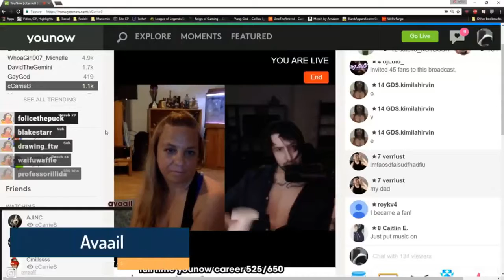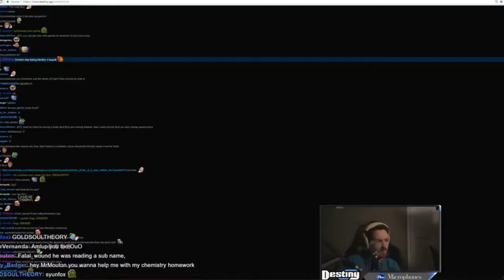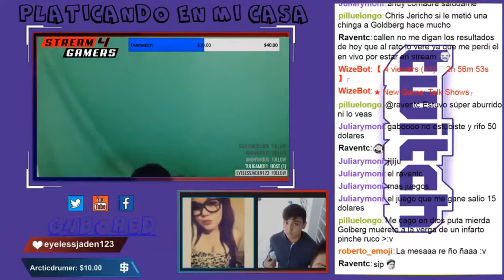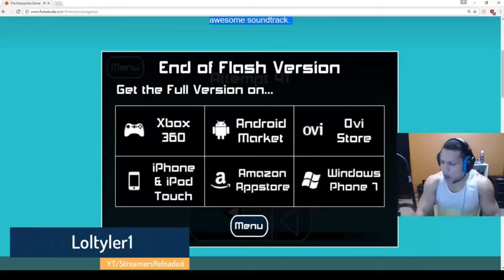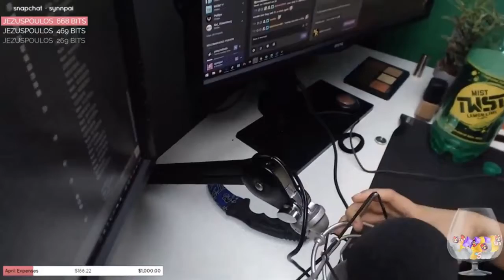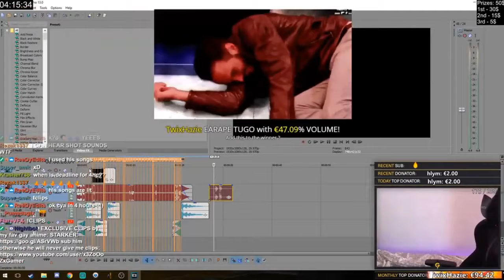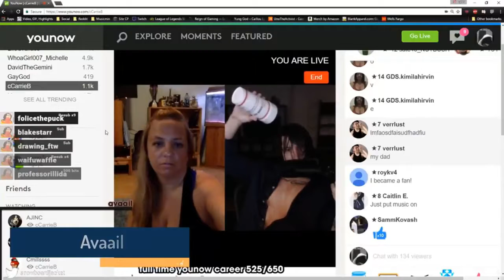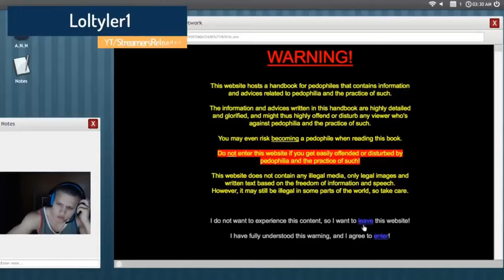ULTIMATE Twitch Fails Highlights Of 2017 Loltyler1 Ice Poseidon IdubbbzTV Alinity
ITS HERE, Episode 100 before I see hundreds of comments of 'Ive Seen This Clip Before' Just know for this episode I have taken 4-8 clips from each of the past .

StreamElements provides all the tools twitch streamers need for free! try us now: Bot, Overlays, Loyalty Store, Tipping system. All in one .

Thanks For 25k Guys. All streamers Are As Follows: Hi5ToSafety iiTragedy MoonMoonOW Jaxerie Emiru Kaybaycat Pettans PhantomLord TheAttack .

New Facebook Page (For Submitting clips) All streamers Are As Follows: Anthony_kongphan banzaiboy .